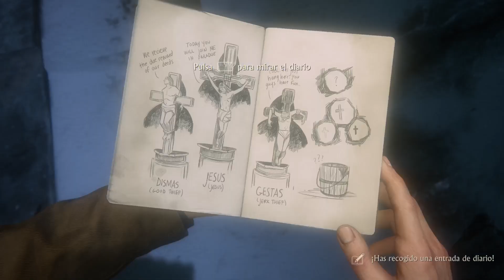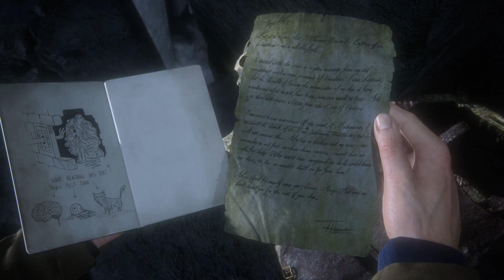Uncharted 4: A Thief's End LA PISTA NOS LLEVARA A MADAGASCAR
Uncharted 4: A Thief&#39;s End LA PISTA NOS LLEVARA A MADAGASCAR -- Watch live